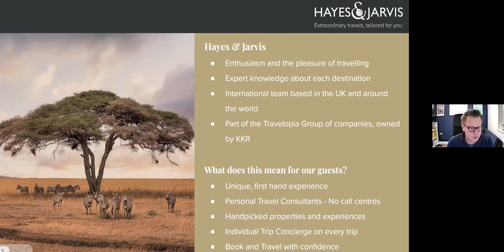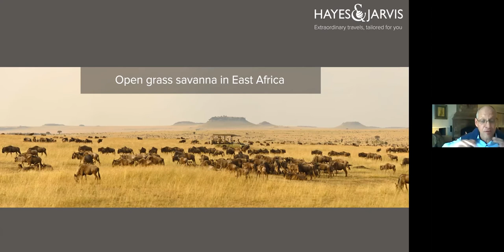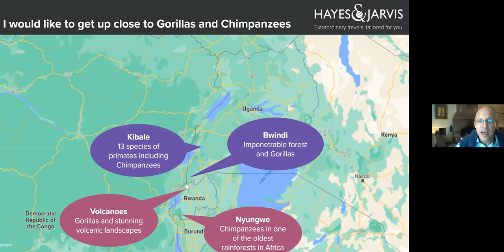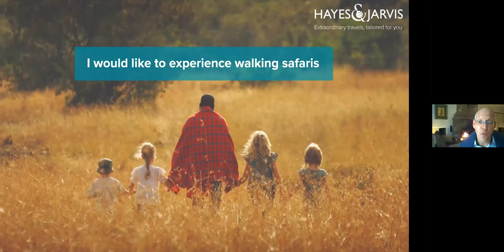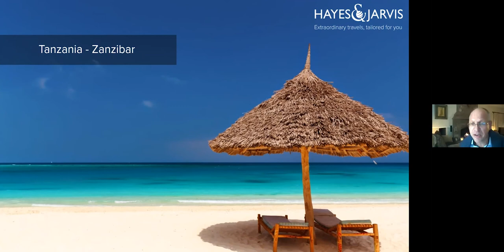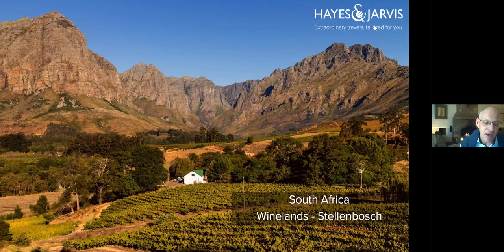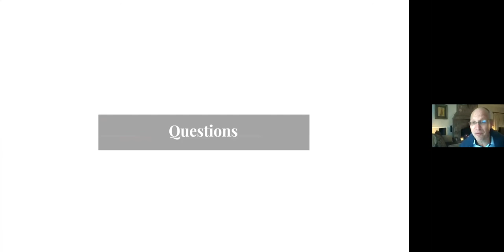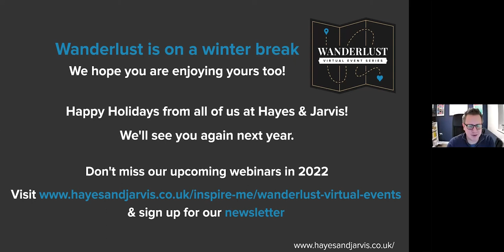How to Choose the Right Safari Destination For You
Join our Chief Product Officer and Africa expert Florian Keller on a journey to discover your perfect safari destination! Florian shares his advice for selecting the right destination, season and type of safari for you. Explore our favorite camps across the continent and hear Florian’s advice for spotting incredible wildlife.

Whenever you’re ready to take a journey of a lifetime, we’re here to help. Explore our 60+ destinations on all seven continents today